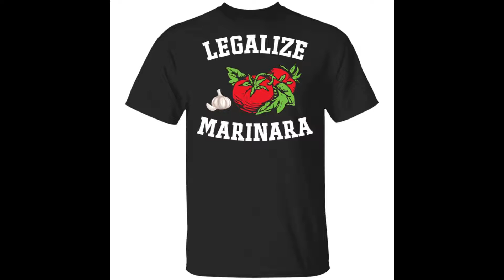Garlic and tomato legalize marinara shirt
Garlic and tomato legalize marinara shirt is sewn with the main ingredient of Cotton.